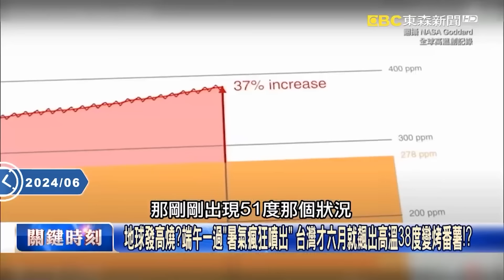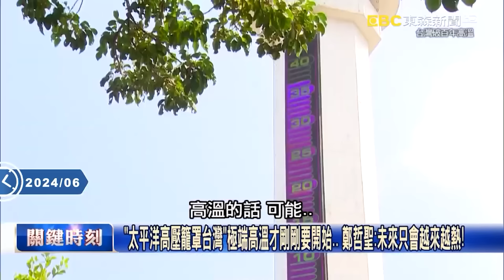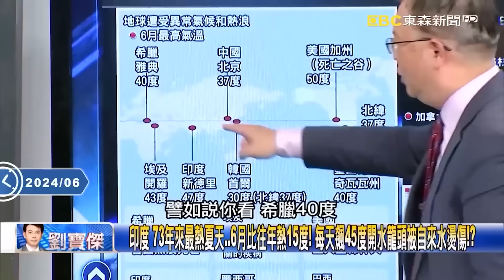【極端氣候】這世紀只會越來越熱！台灣熱浪車輛自燃起火 每一年都將成為此生最涼夏天！？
爆熱才剛開始…11縣市高溫特報「半個台灣亮橘燈」 南韓電池工廠烈焰沖天！？
麥加朝聖已577人熱死！？ 人類最大宗教活動…200萬人頂51.8度高溫「死亡行軍」！
冰與火的世界！五月雪、龍捲風、熱浪！ 晴空亂流奪命！氣候變遷竟是元兇？